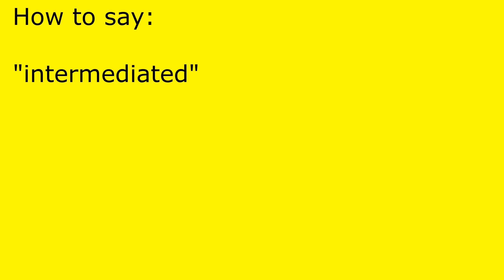How to pronounce intermediated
intermediated pronunciation.